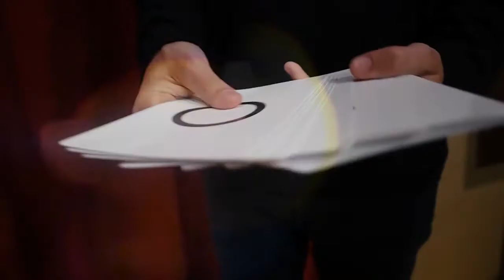Baraja ESP Jumbo Marcada de Vernet - Bazar de Magia